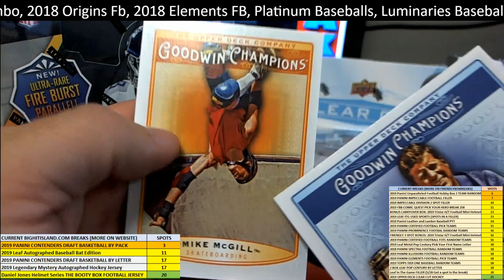2019 Goodwin Champions pack for YK